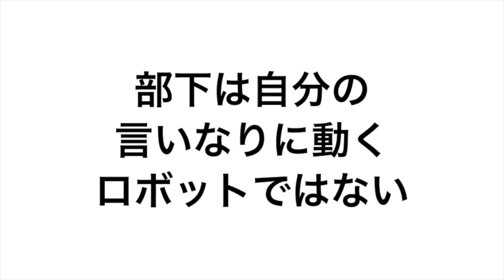協調性がないとよく怒られたので意味を真剣に考えてみた